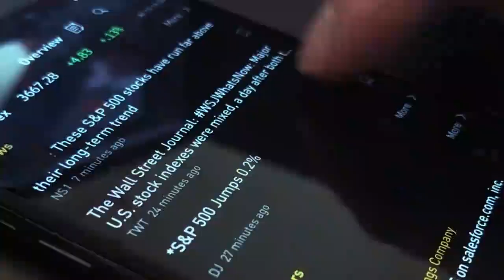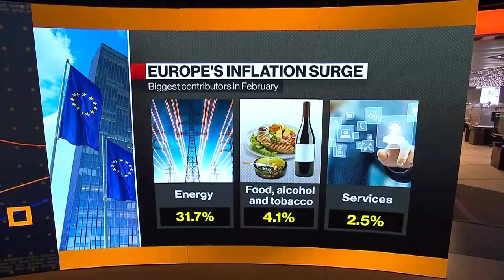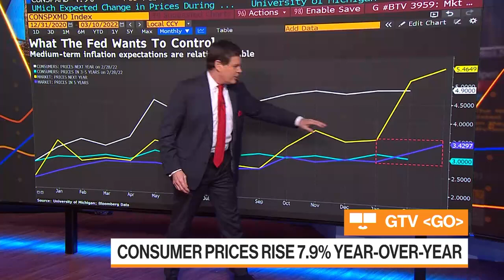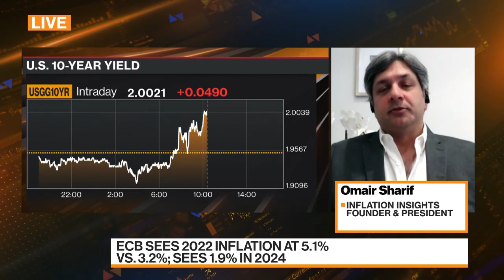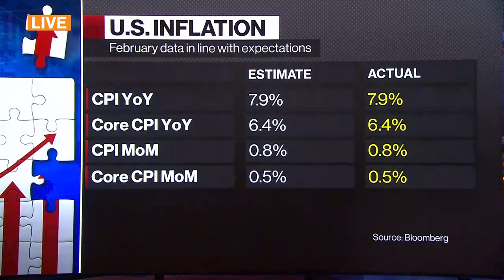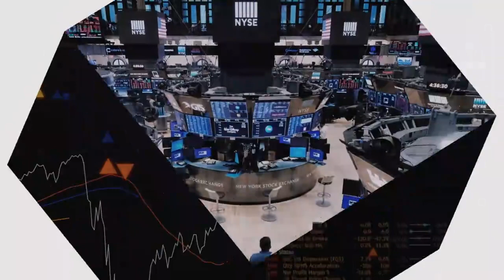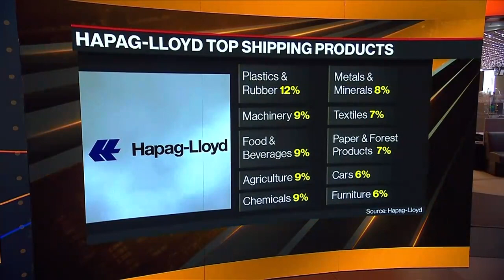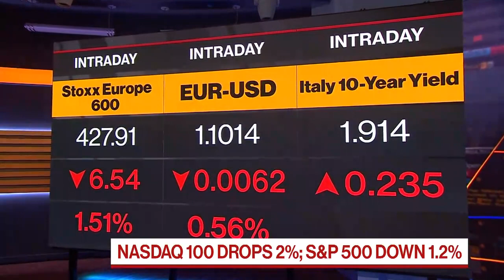Bloomberg Markets Full Show (03/10/2022)